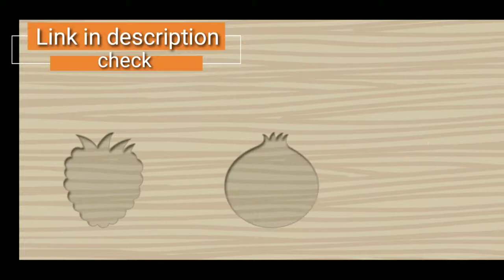quiz learning fruits names guess fruit names for kids best toddlers game by tips tops 007